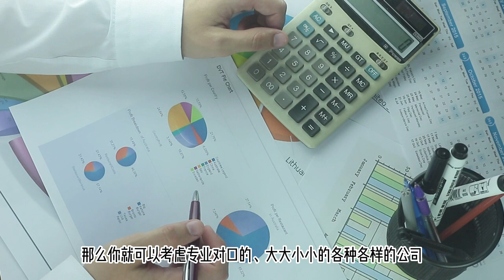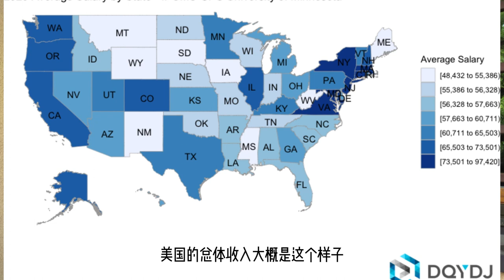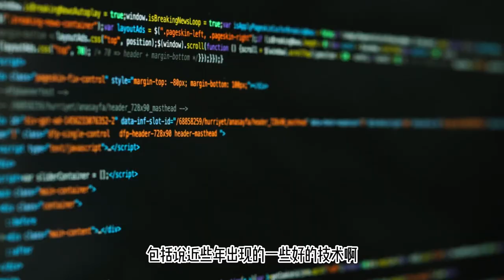[EN SUB] Europe vs. the U.S., Job/Placement/Visa/Life Comparison | Should You Immigrate?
We are a professional voiceover team helping brands localize video and audio content to reach Chinese customers.
We can provide Mandarin/Cantonese/English in Male/Female/Kids Voices.
我们是一支专业的配音团队，帮助品牌将视频和音频内容本地化。我们可以提供普通话/广东话/英语的男声/女声/儿童声。

你是否对欧洲和美国的工作机会、待遇、签证政策以及生活方式有所好奇？你是否应该移民呢？在这个视频中，我们将为您带来一个全面的欧洲与美国之间的对比。

00:00 介绍 Intro
00:35 工作机会和找工作
03:32 工资待遇
04:42 发展机会
05:21 工作签证和身份
06:29 投资移民
06:49 人文生活
08:54 (小孩)教育质量
11:07 其他

无论您是正在寻找工作机会，想了解不同国家的工作待遇如何，还是对签证申请程序感兴趣，本视频都将为您提供宝贵的信息。我们将详细探讨欧洲和美国的工作环境、就业机会、工作文化以及生活成本。

此外，我们还将深入研究欧洲和美国的签证政策，包括申请流程、条件和限制。无论您是希望在欧洲还是美国定居，了解签证问题是非常重要的。

通过这个视频，您将了解到欧洲和美国在工作、待遇、签证和生活方面的差异。无论您是打算追求更好的工作机会，还是考虑移民到这些地方，本视频将为您提供宝贵的见解和决策支持。

别错过这个令人激动的比较视频！如果您对工作、待遇、签证和生活的大对比感兴趣，立即点击观看吧！

Whether you're looking to boost your productivity, advance your career, or simply improve your well-being, our videos offer practical tips, inspiring stories, and actionable insights to help you achieve your goals.